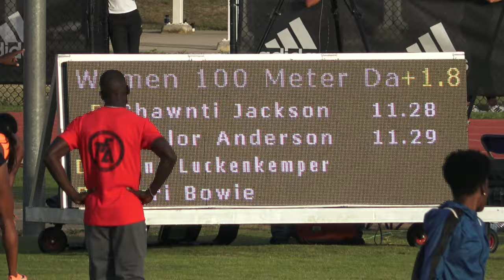Womens 100m Finals Heat 1 Pure Athletics Sprint Elite Meet 2021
1  Elaine Thompson-Herah MVP Track & Field Club 10.78 +1.8 m/s
2. Natalliah Whyte PUMA MVP Internationaln11.08 +1.8 m/s
3. Ashanti Moore Pure Athletics 11.10 +1.8 m/s
4  Shannon Ray Empire Athletics 11.26 +1.8 m/s
5. Shawnti Jackson RunUXpress 11.28 +1.8 m/s
6  Taylor Anderson TRAIN GANG 11.29 +1.8 m/s
DNS  Tori Bowie TRAIN GANG
DNS  Gina Luckenkemper Pure Athletics